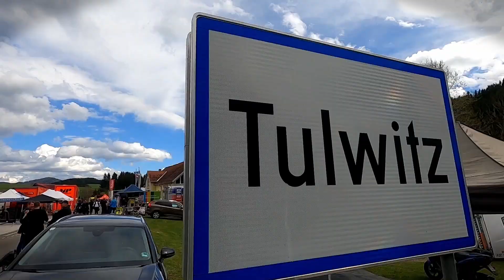Rechberg Rennen 2023 | Kroupa Thomas | VW Golf | MotoRecords.pl